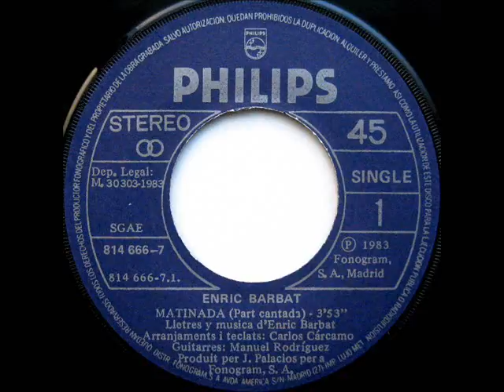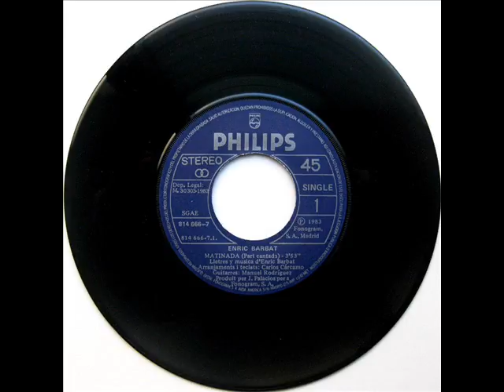Enric Barbat - Matinada - SG 1983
Intèrpret: Enric Barbat
Títol: Matinada
Format: SG 45 RPM
Segell: Philips
Número de Catàleg: 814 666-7
Any: 1983

A: Matinada (Part Cantada) [Enric Barbat] 0:00
B: Matinada (Part Instrumental) [Enric Barbat] 3:52